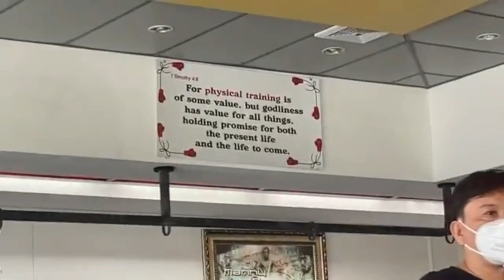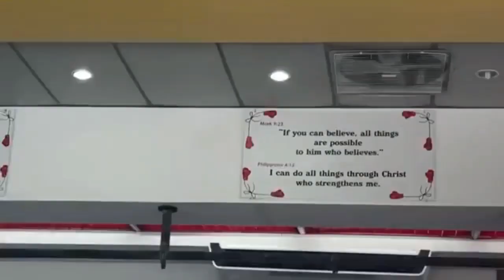🔴MANNY PACQUIAO Unbelievable New SPEED, POWER and FOOTWORK for SPENCE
Title: 🔴MANNY PACQUIAO Unbelievable New SPEED, POWER and FOOTWORK for SPENCE

Manny Pacquiao has impressed fans during his training sessions ahead of the highly-anticipated title fight against Errol 'The Truth' Spence Jr, which is scheduled to take place on August 21 in Las Vegas, Nevada.

Pacquiao, now 42 years young, is showing no signs of letting up or slowing down his speed, power and footwork and actually seems to look as deadly as ever.

New training footage, which can be seen further down this article, has emerged of the boxing legend in the gym, and it's safe to say he doesn't look a day over 30!

Working the pads with venom and power, but also skipping with quick feet for his footwork and agility for his speed and power, shows that he should not be taken for granted despite his advancing years.

Spence Jr, meanwhile, boasts a record of (27-0, 21 KOs) and might be thinking Pacquiao is an easy win; however, if Pacquiao's training footage is anything to go by, he really needs to think again.

At 42, the Filipino is unmatched with speed, agility and genuinely looks like a fighter 10 years younger.

Spence is seriously going to need a re-think if he stands a chance of competing against a tenacious Pacquiao; a slow, plodding victory such as the fight against Danny Garcia last December will absolutely not be the strategy to keep the veteran Filipino at bay.

The last time Spence's footwork and agility was tested was against Leonard Bundu back in 2016; as history can reveal, speed and footwork are not something Spence Jr has in abundance and a fighter like Pacquiao will look to take advantage of that for sure.

Spence Jr will look to hold up Pacquiao on the outside, using his jab, much like the way he handled himself against Mikey Garcia back in 2019; that simply won't do, though, not against Pacquiao, with his side-to-side movements and unmatched speed.

This could well turn into a mismatch, if Pacquiao decides to turn it on, attacking with combinations and quick-fire movements, this fight could be over quicker than initially anticipated.

Not writing Spence Jr off by any means here, but Pacquiao is a different breed. Spence Jr may simply not have the tools to cope.